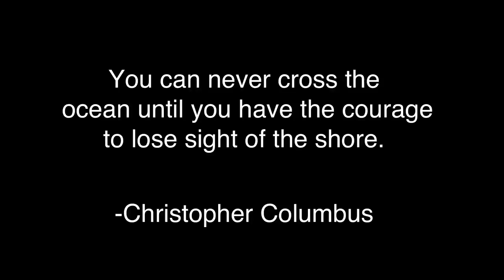Try Not To Laugh Challenge, REACT!! With Disgusting FORFEIT!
sm_forver